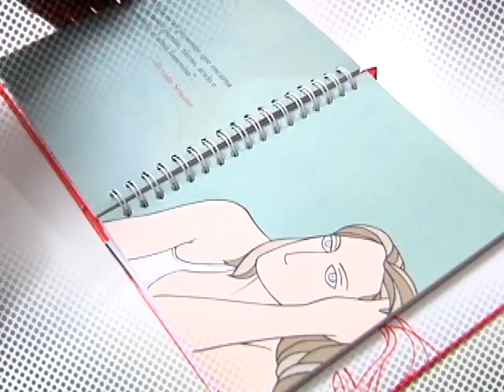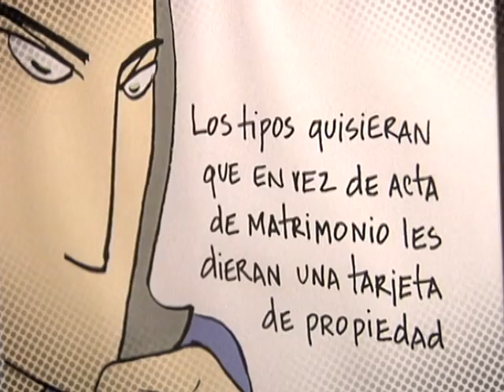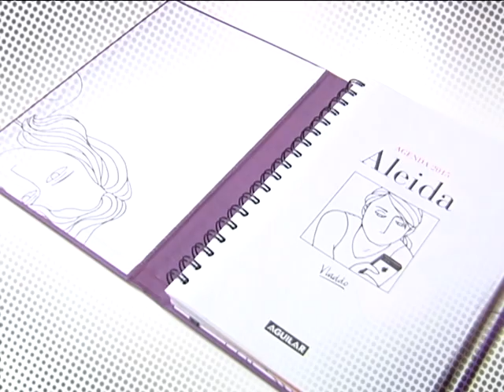Mujer vladdo | Bravíssimo